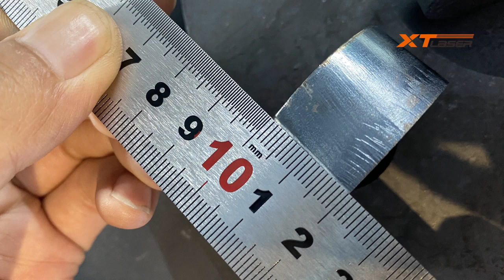High Power Cut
Jinan Xintian Technology Co., LTD have been specializing in Fiber laser marking & cutting technology for the past 17 years. We design & manufacture our products to be highly competitive in pricing and quality. Our products include fiber laser cutting machine, fiber laser marking machines, UV/ MOPA/CO2/GREEN laser marking machine, laser welding machines, laser engraving machines, laser cleaning machine, and non-standard automation equipment. Our Company Profile has a group of high level optics, electronics and precision machinery researchers and developers, international first- class optics and microelectronics test instruments, advanced quality management systems to improve the efficiency of the manufacturing testing process, to create excellent quality products. It has a professional and consummate staff with rich experience dedicated to the pursuit of excellence and the quality of product for the customer.